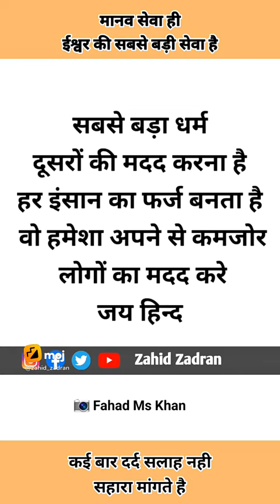@ good job brother 🙏🙏 main bahut 😭😭😭😭😭 ye video dakhar plz help karo yasi logo ki yaar 🙏🙏😭😭😭😭😭😭😭😭😭😭😭